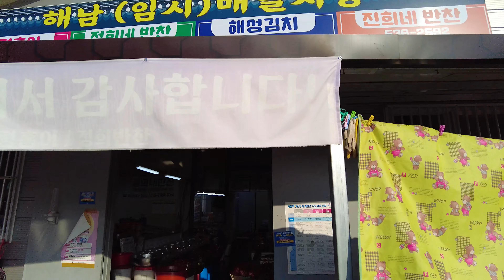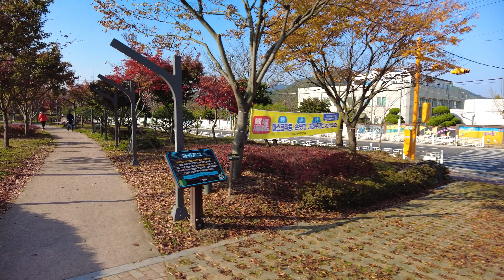【Korea Tour 4k】 Haenam, The Most Southwest Town in Korea 한국 남서쪽끝 읍소재지 해남읍 구경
Haenam is a town located at the southwest end of Korea.
If you go further south from this town, you can see the South Sea and fishing villages.
There, you can see unique fishing village scenery that cannot be seen in the city.

Let me introduce the scenery of various streets in Korea.